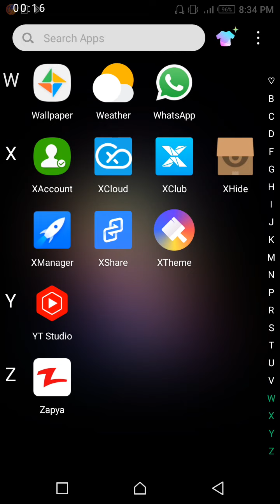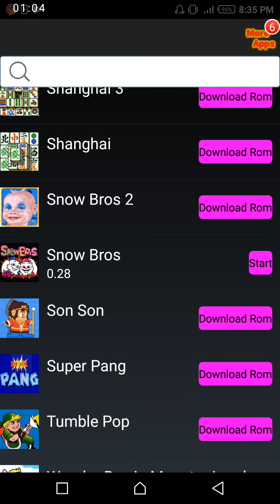PAC-MAN GAME REVIEW I PASSORI PAC-MAN GAME